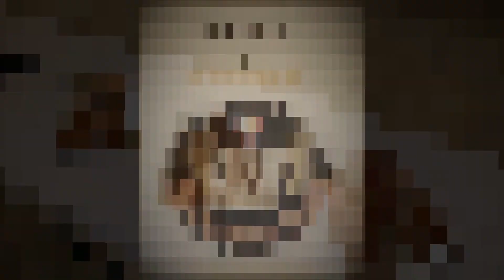Sportsters Of Alsace 2018 Rétrospective